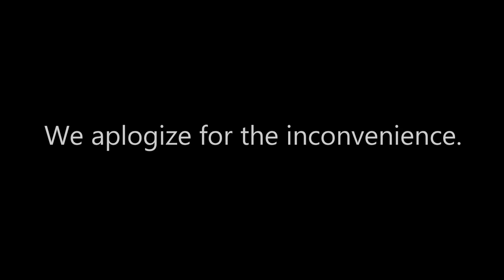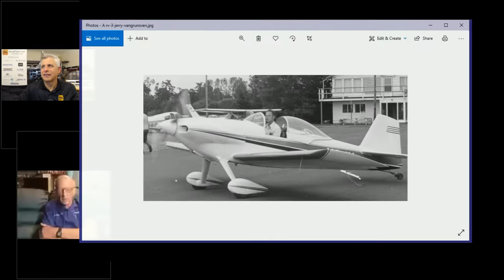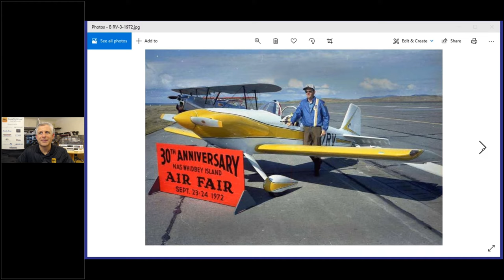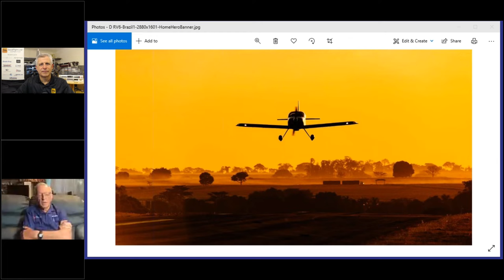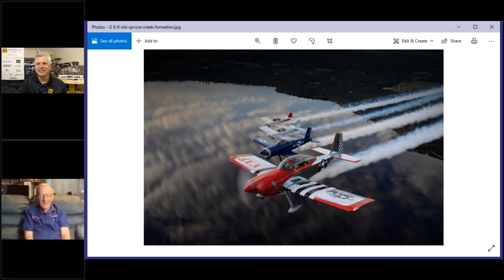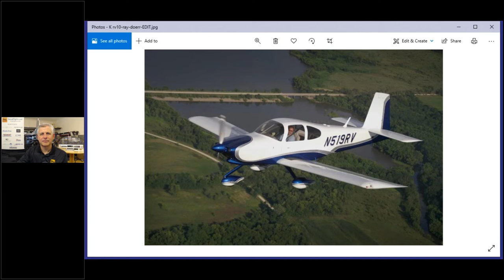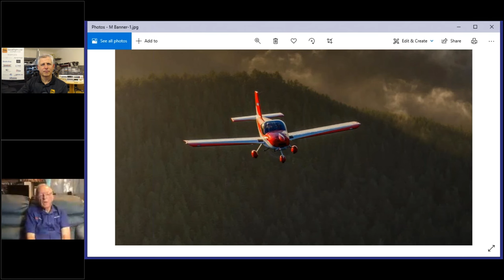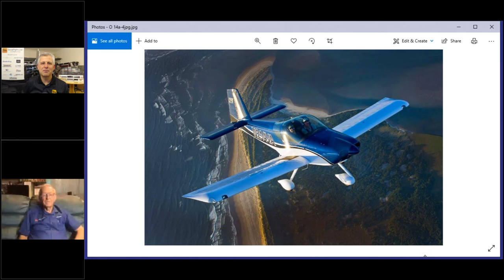SocialFlight Live! - Vans Aircraft Founder Richard VanGrunsven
Van Aircraft founder Richard VanGrunsven joins us for a fascinating discussion about his personal story and the evolution of Vans Aircraft.